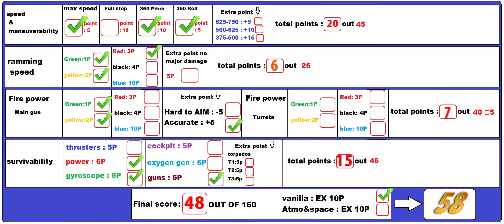space engineers DEATH TEST "The Mikara FV-3 Fighter"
submit your ship : soon

rules :
_ dont spam me PLZ 1 or 2 ship only
_ size of your ship 220L-100B-50Hm
_ where your ship perform the best atmosphere or space
_ if your ship works in both atmosphere and space let me know
_ ships that can work in both space and atmosphere will get few EX point
_ the bigger and heaver your ship get test will become harder
_ the looks and fancy features dont matter
_ both vanilla and modded ship will be accepted
_ vanilla ship will get Extra point

how to submit ship :
go to the steam link above / write down : submitting ship for death test / find 1 or 2 of your ships / leave the link or links to the steam work shop - write down the size and where it perform the best i mean space or atmosphere or both /and hit the post button

i cant wait to test your ships guyz

music : Star Citizen Retaliator Music / ✖ Star Citizen » Unofficial Soundtrack / Scientific_Reasoning /teknoaxe / Gunnar Olsen